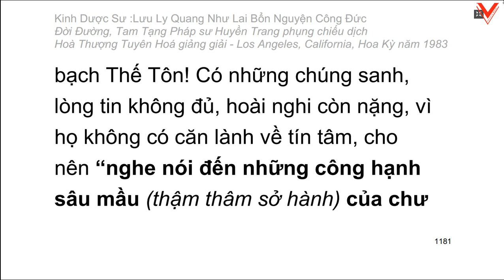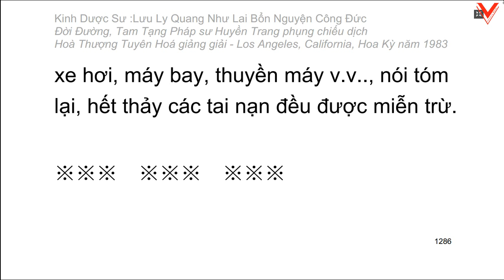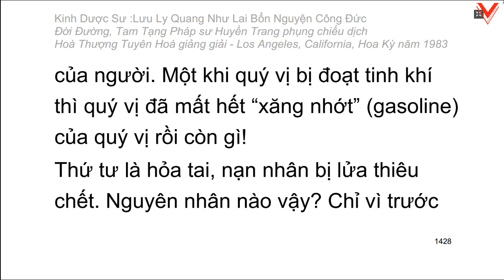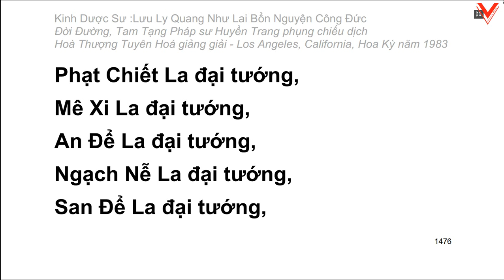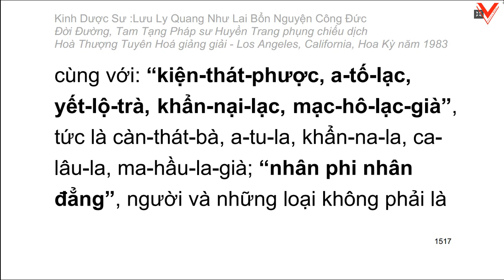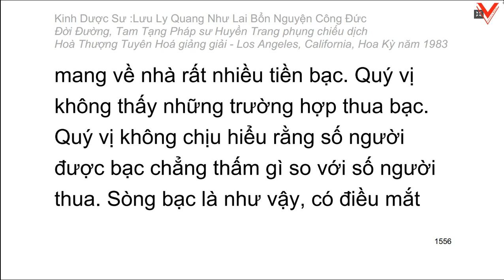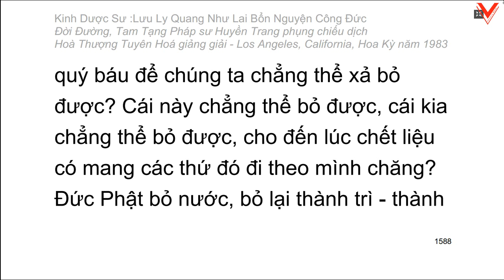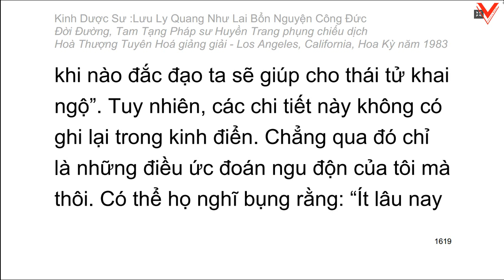Kinh Dược Sư Lưu Ly Quang Như Lai Bổn Nguyện Công Đức 藥師琉璃光如來本願功德經 - H.T Tuyên Hoá giảng